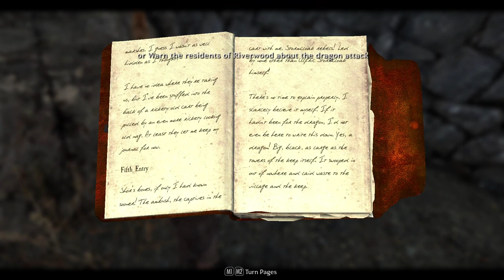Let's Play Ultra Modded Skyrim!: A Dark Mage's Humble beginnings #1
Build: Mage focusing mostly as a Necromancer with a bit of one-handed. No armor (Mage Robes Only)
Welcome to this playthrough! The Main focus is to get to There Is No Umbra Chapters 1 and 2 with Skeever but I wanted to show how I get there!  Because the first parts are really just leading up to that I'll be cutting out mod fixing and backtracking.
I do not have a modlist set up just yet! Sorry! But if you have any questions let me know and I'll answer them in the comments!
PC Specs: i5-12600K, RTX 3070, 16GB RAM